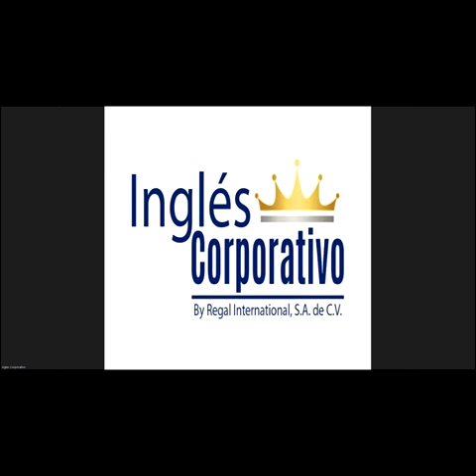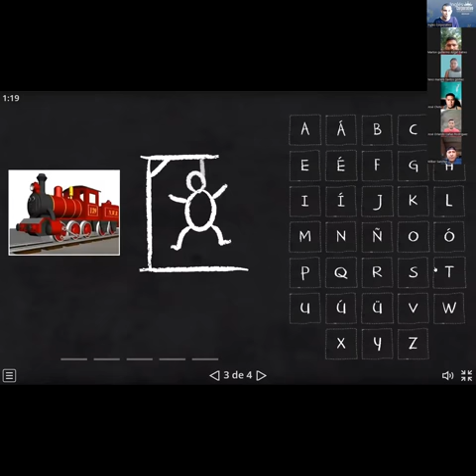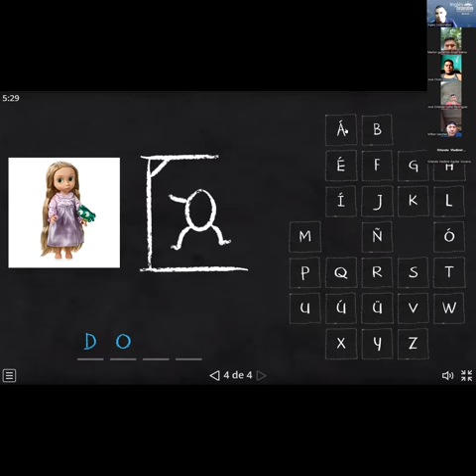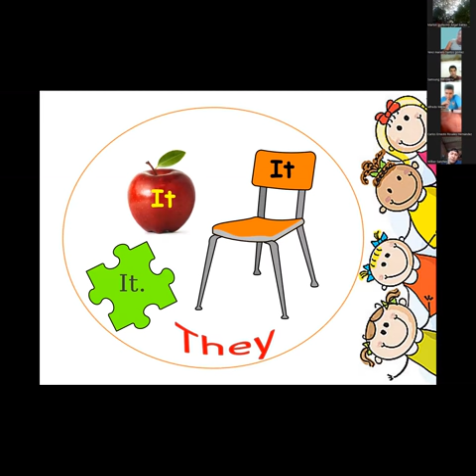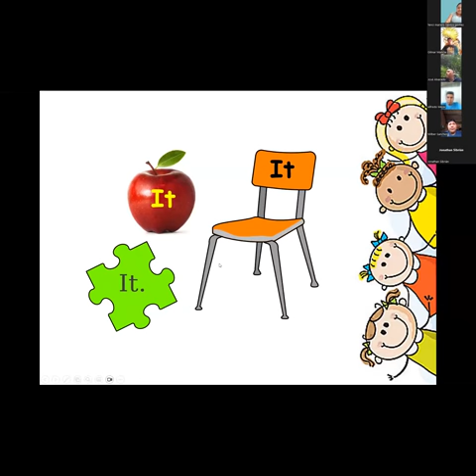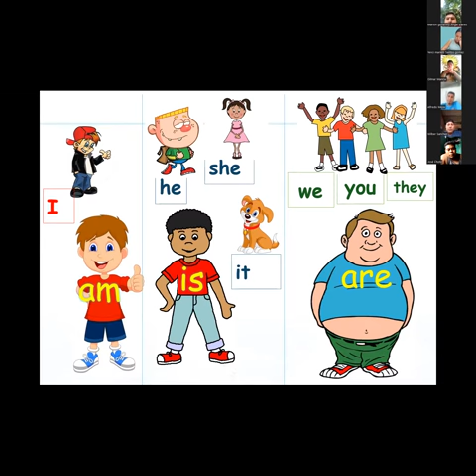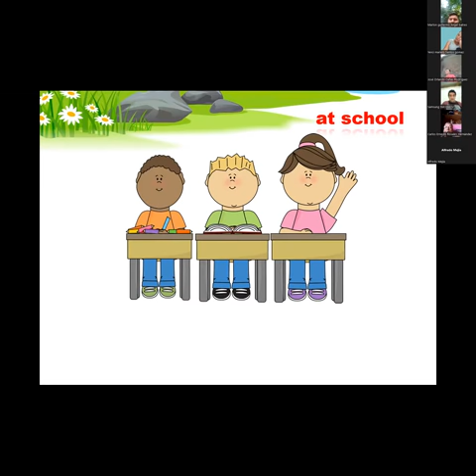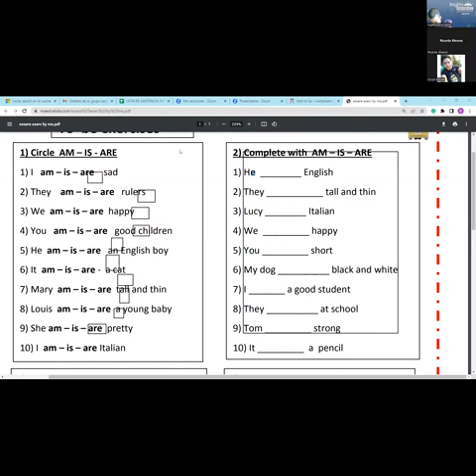sesion 02-24-04-2023-P1-14-TEXTILES-TURNO-A-04-23 -RAMOS- WHAT´S THIS